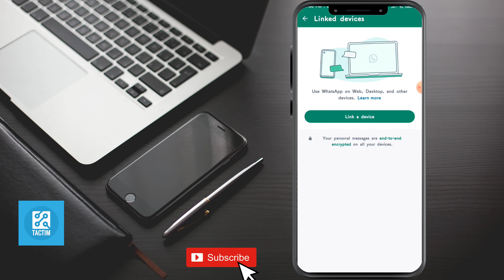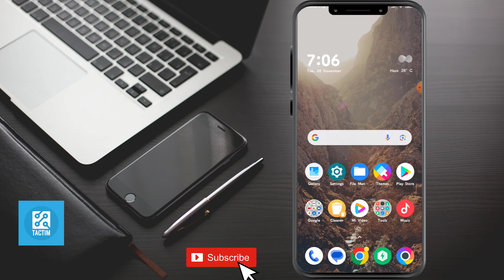Secure Your WhatsApp: How to Disable Linked Devices and Protect Your Account!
Learn how to enhance the security of your WhatsApp account by disabling linked devices. In this tutorial, we'll guide you through the steps to ensure your private conversations stay safe and secure. Take control of your WhatsApp privacy now!